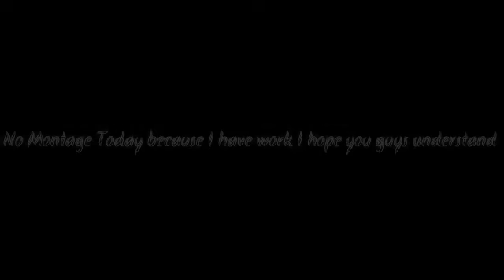Update: Sorry Guys.....| inevitablepolar❄️💠 dreadpolar❄️💠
I hope you enjoy this video and I will catch you in the next video ! Goodbye ! :)
My Goal 🌟:
Is to be a professional YouTuber and maybe Streamer.
Sub Goal 🌟📈:
200 sub before end of December
400 sub whenever